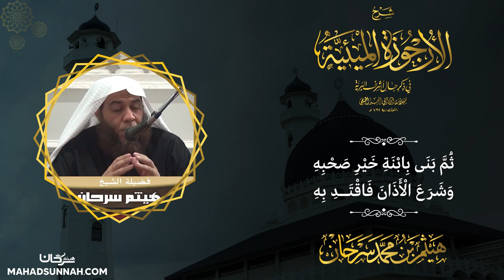ثم بنى بابنة خير صحبه وشرع اللأذان فاقتد به